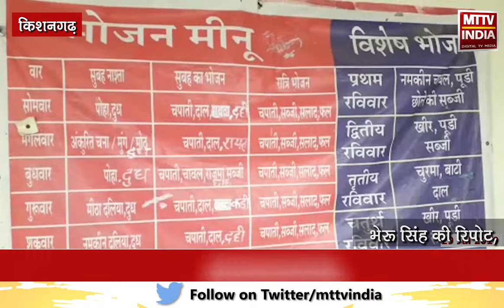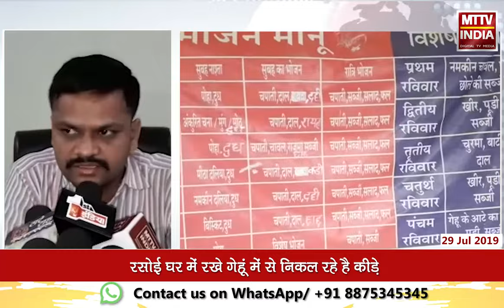Kishangarh NEWS | किशनगढ़ में अम्बेडकर छात्रावास में अनियमितताओं का आलम | MTTV INDIA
किशनगढ़ में अम्बेडकर छात्रावास में अनियमितताओं का आलम
अम्बेडकर छात्रावास में खाने की गुणवत्ता पर उठे सवाल
दूषित खाना खाने पर मजबूर हुए छात्रावास के छात्र
रसोई घर में रखे गेहूं में से निकल रहे है कीड़े
समय पर नहीं मिलता मैंस से खाना
सरकार के दावों की खुल रही पोल
छात्रावास अधीक्षक की लापरवाही के चलते छात्र हुए परेशान